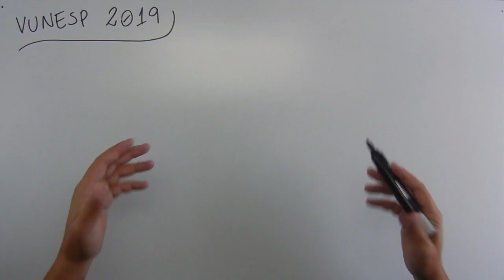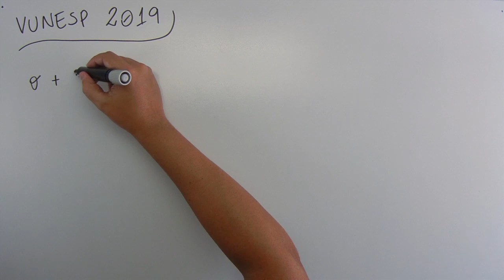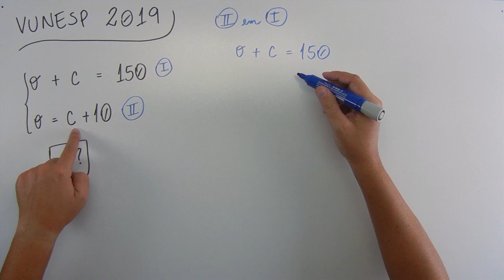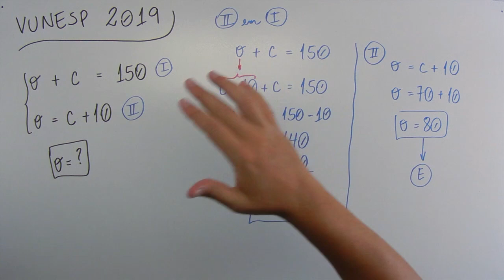Sistemas de Equações (07 de 10) – Prefeitura de Arujá – Vunesp 2019 – #0238 – Matemática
🔣 - *Blog do MatemaDicas*
use
Questão - VUNESP 2019:
Uma construtora disponibiliza, para seus funcionários, óculos e capacetes, no total de 150 peças. Sabe-se que o número de óculos supera o número de capacetes em 10 unidades. Assim, o número de óculos disponíveis é
(A) 60.
(B) 65.
(D) 75.
(E) 80.
Músicas:

Introdução:
Country_cue_1

Durante a fala e Final:
Rural Stride

Durante a Questão:
Atlanta